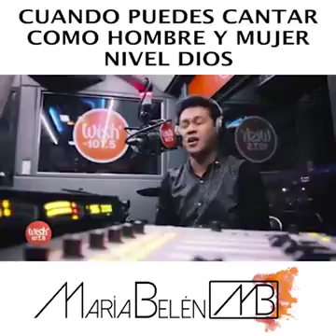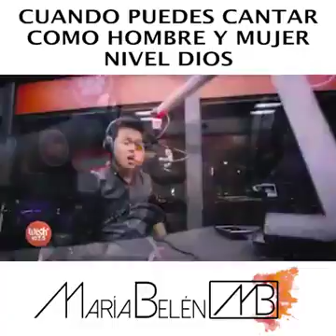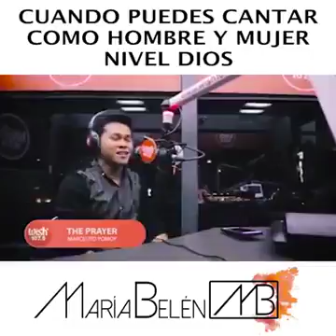Yra Orsetti(2)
Mis videos